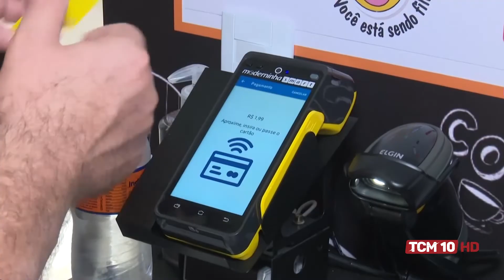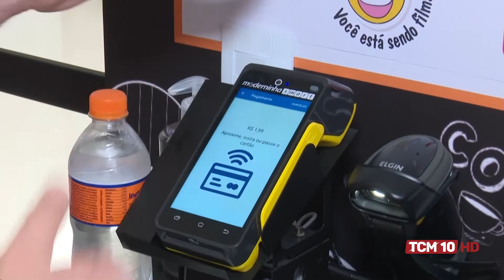TCM Notícia - Conveniência em condomínio oferece praticidade